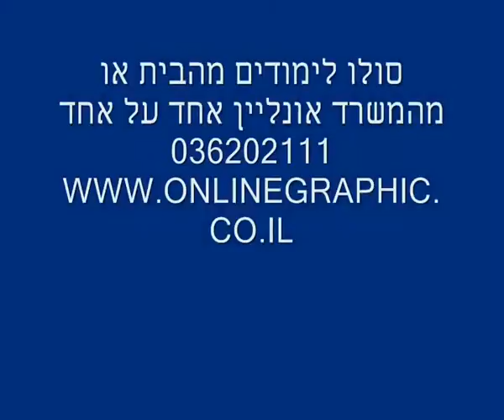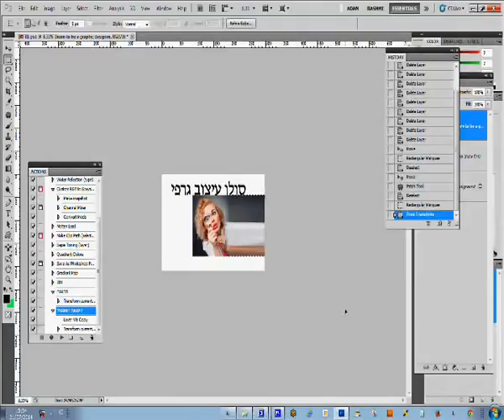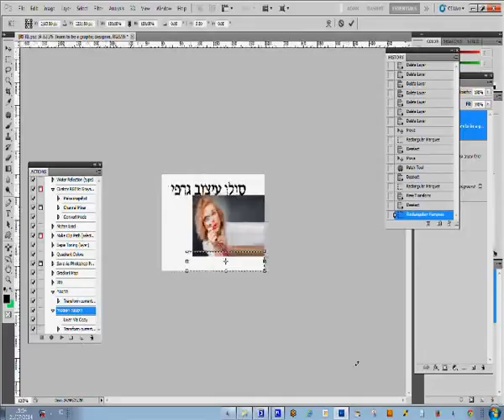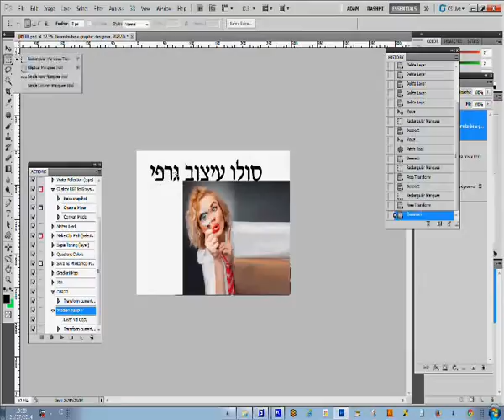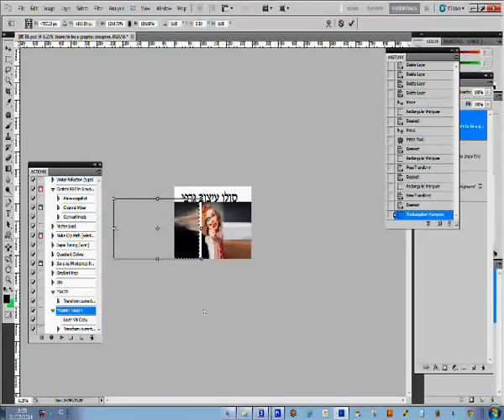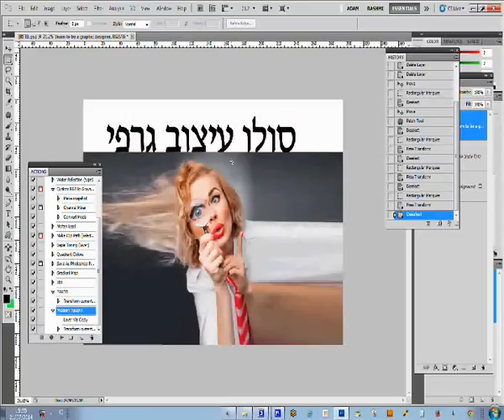חדרה קורס פוטושופ , שיעורים פרטיים בפוטושופ, לימודי פוטושופ